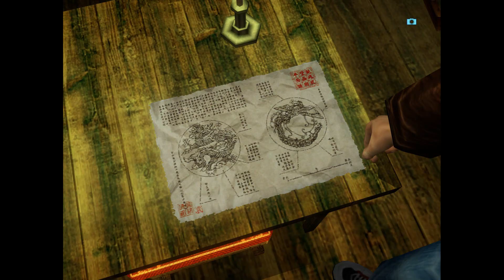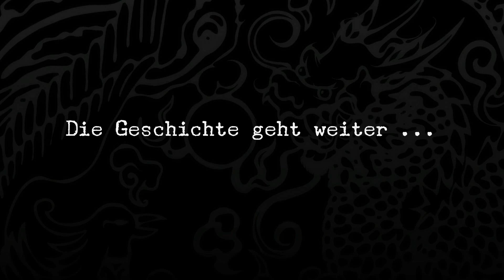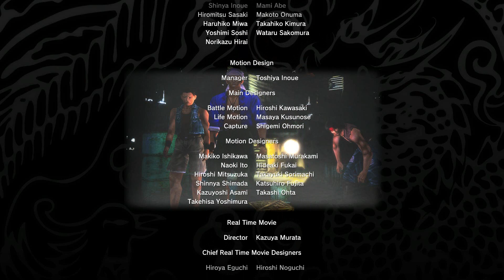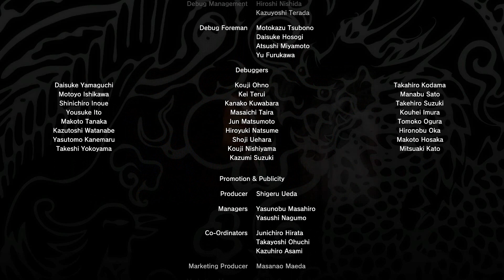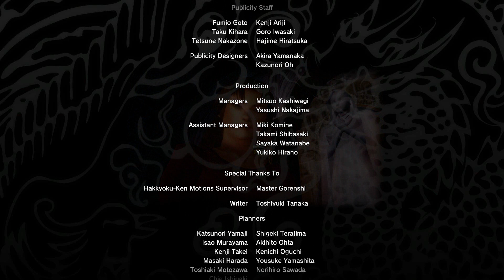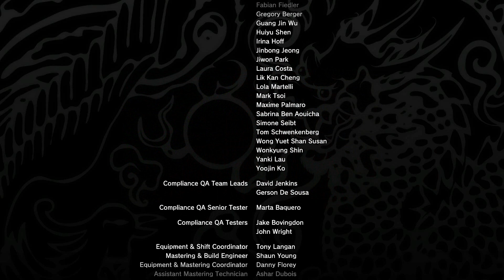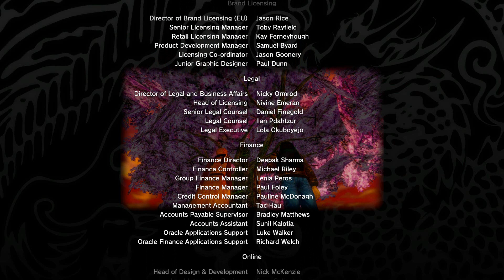#42 Das Geheimnis der Spiegel-Let's Play Shenmue 2 (DE/Full HD/Finale)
Shenmue 2 [PlayStation 4/Deutsch/Full HD]
Release: 2019 (Original: 2000)
Entwickler: Sega AM2
Publisher: Sega

Spielbeschreibung
Nach den Ereignissen aus Shenmue ist Ryo Hauzuki zurück mit dem selben Ziel: Lan Di zu finden zu besiegen. Hierfür ist er in das ferne Hong-Kong gereist, was eine komplett neue Welt zu seinem vertrauten Japan darstellt. Es ist alles größer, schöner und auch gefährlicher. Bevor er weiter nach den Chi You Men und Lan Di suchtm will er aber erst zu Yuanda Zhu Kontakt aufnehmen, welcher mit seinem verstorbenen Vater in Kontakt stand. Dafür muss er diesen aber erstmal finden, weshalb Ryo sich mit Lishao Tao zusammentut. Ryo findet auf seiner Reise etliche Verbündete, wie die laszive Joy oder den diebischen Ren, aber auch mächtige Feinde wie das Monstrum Dou Niu. Zusammen mit seinen Verbündeten stellt er sich diesen Gefahr und entdeckt, das wahre Geheimnis des mysteriösen Spiegels.